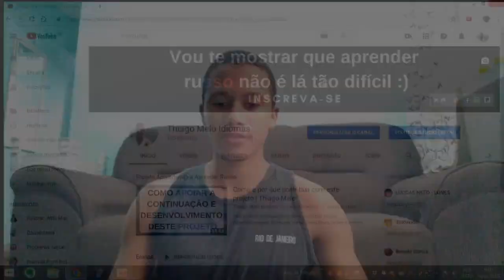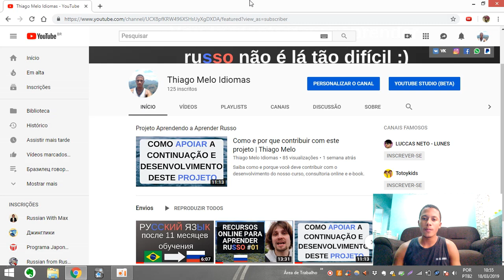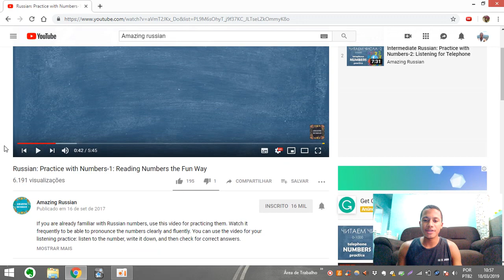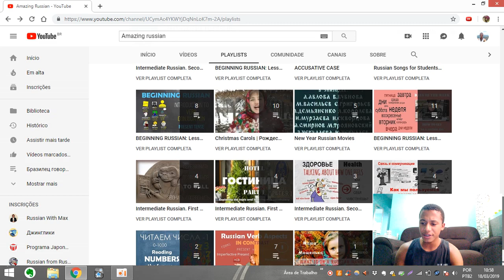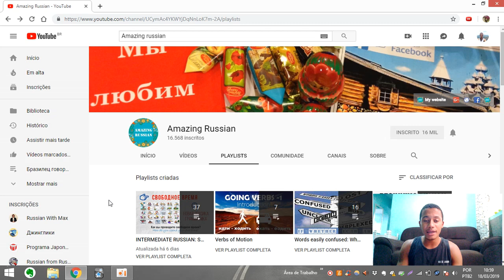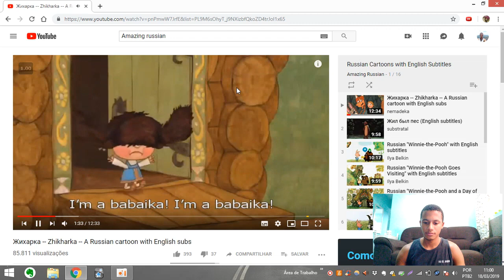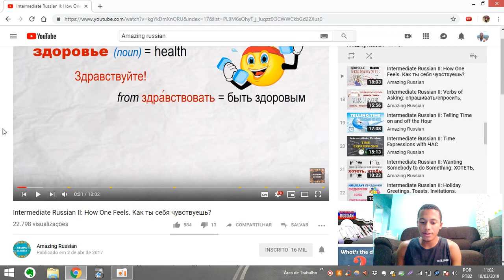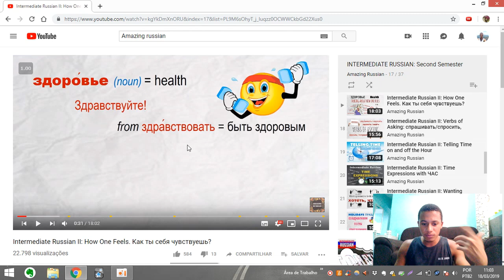Canal Amazing Russian - Recursos Online Para Aprender Russo #02 | Thiago Melo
Nesta série de vídeos eu lhes apresento os recursos online que uso para aprender russo. Além que mostrá-los, também falo sobre como usá-los corretamente.
Sinta-se à vontade para me recomendar seus próprios recursos para que eu possa fazer um vídeo sobre eles.

Leia a descrição deste vídeo para saber mais sobre o nosso projeto e como apoiá-lo: Como e por que contribuir com este projeto | Thiago Melo